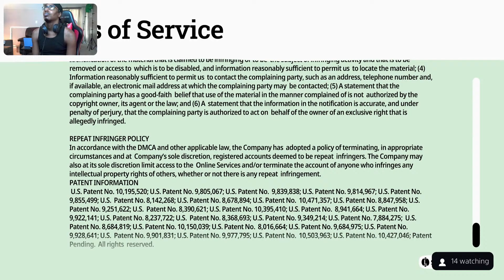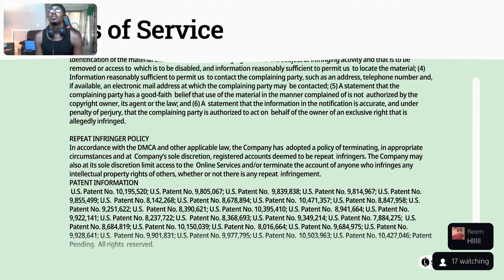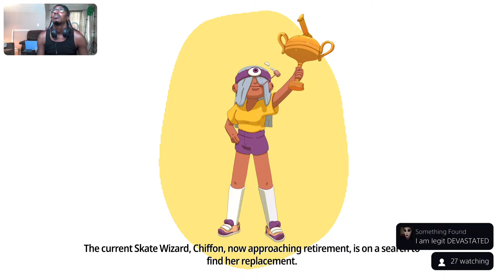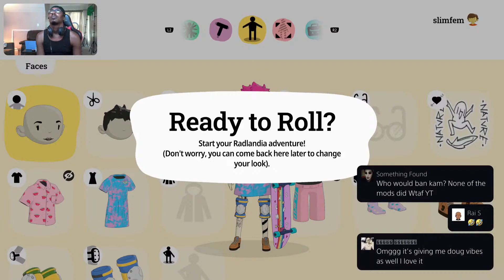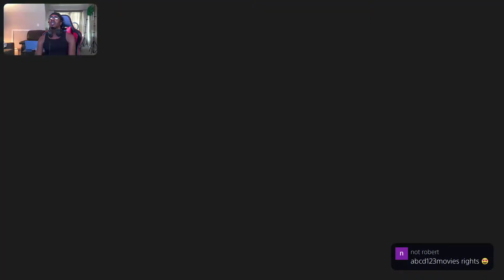Ollie Ollie world Ps5 gameplay